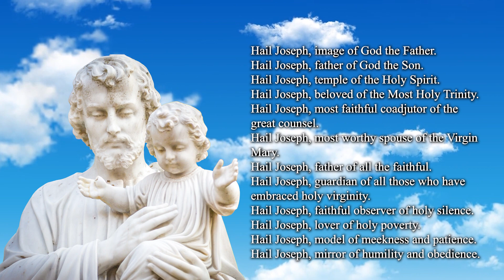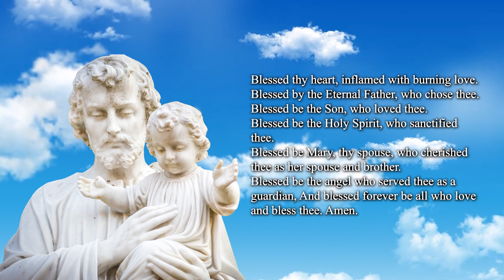Praises of St Joseph | St John Eudes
𝗧𝗢𝗣 𝟱 𝗠𝗨𝗦𝗧 𝗛𝗔𝗩𝗘 𝗖𝗔𝗧𝗛𝗢𝗟𝗜𝗖 𝗣𝗥𝗔𝗬𝗘𝗥𝗕𝗢𝗢𝗞𝗦:🙏🏻
⭐ 1. Pieta Prayer Book
⭐ 2. Consecration to Mary by St. Louis De Monfort
⭐ 3. Consecration to St. Joseph by Fr. Calloway
⭐ 4. Consecration to St. Michael by Cathal O hAimheirgin
⭐ 5. Deliverance Prayers by Fr. Ripperger

Our mission is to spread devotion to Christ, Our Lady, and the Saints through prayers, meditations, and evangelization efforts. With your help, we hope to reach millions of souls with God’s grace. Are you interested in supporting our mission? You can help in any of the following ways:

✅𝟭. 𝗣𝗥𝗔𝗬 one Hail Mary for the success of our apostolate.

Hail Joseph, image of God the Father.
Hail Joseph, father of God the Son.
Hail Joseph, temple of the Holy Spirit.
Hail Joseph, beloved of the Most Holy Trinity.
Hail Joseph, most faithful coadjutor of the great counsel.
Hail Joseph, most worthy spouse of the Virgin Mary. Hail Joseph, father of all the faithful.
Hail Joseph, guardian of all those who have embraced holy virginity.
Hail Joseph, faithful observer of holy silence.
Hail Joseph, lover of holy poverty.
Hail Joseph, model of meekness and patience.
Hail Joseph, mirror of humility and obedience.

Blessed art thou above all men.
Blessed thine eyes, which have seen the things which thou hast seen.
Blessed thine ears, which have heard the things which thou hast heard.
Blessed thy hands, which have touched and handled the Incarnate Word.
Blessed thine arms, which have borne him who bears all things.
Blessed thy bosom, on which the Son of God fondly rested.
Blessed thy heart, inflamed with burning love.
Blessed by the Eternal Father, who chose thee.
Blessed be the Son, who loved thee.
Blessed be the Holy Spirit, who sanctified thee.
Blessed be Mary, thy spouse, who cherished thee as her spouse and brother.
Blessed be the angel who served thee as a guardian, And blessed forever be all who love and bless thee. Amen.